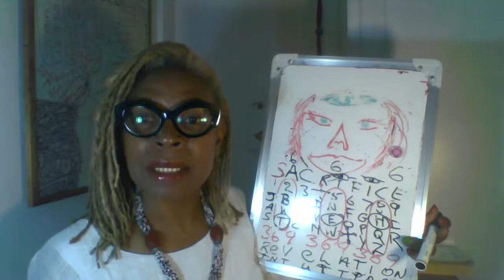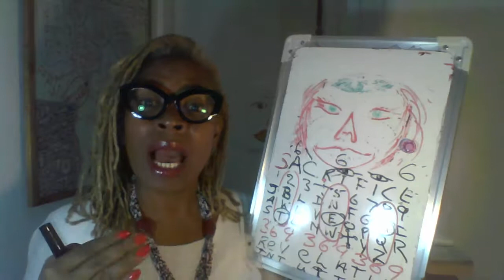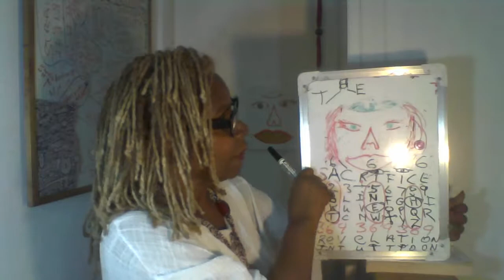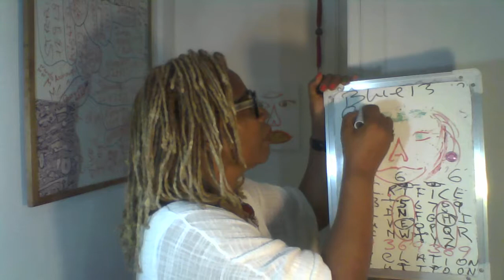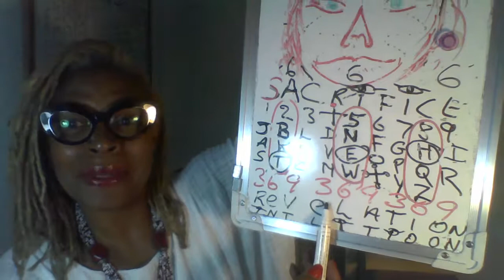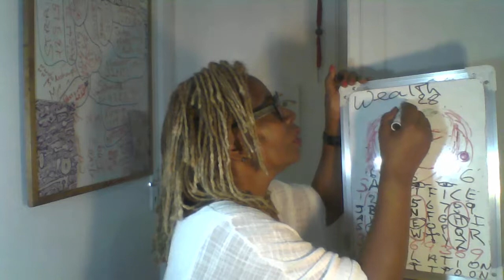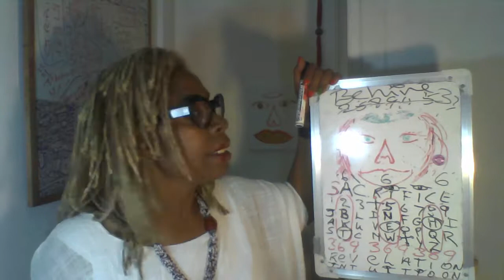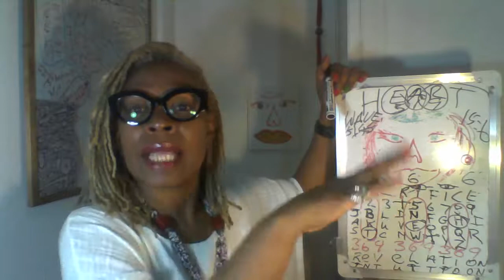LOVE: UNDERSTANDING NUMBER 6 PT 8 CQ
EXPLORING NUMBER 6 THROUGH THE